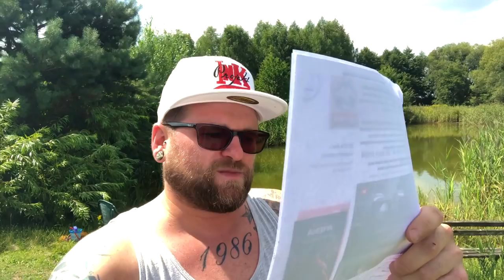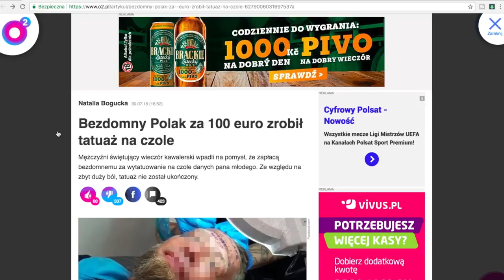Pijani Anglicy zrobili bezdomnemu tatuaż na czole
Mężczyźni świętujący wieczór kawalerski wpadli na pomysł, że zapłacą bezdomnemu za wytatuowanie na czole danych pana młodego. Ze względu na zbyt duży ból, tatuaż nie został ukończony.